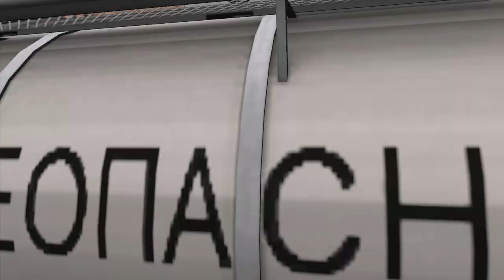Проверка физики прицепа и тягача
Более реалистичное поведение тягача и прицепа для гта са